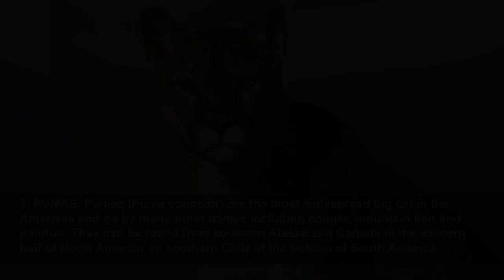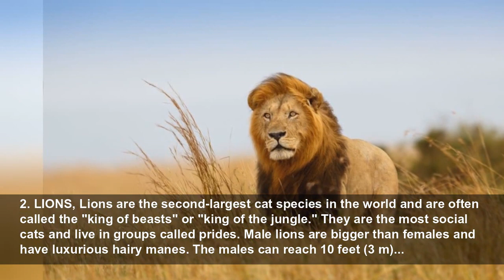The biggest cats in the world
The nine biggest cats prowling our planet today...
Live Science
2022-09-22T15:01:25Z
The nine biggest cats prowling our planet today, Big cats are found all over the planet, and each species is unique, from the elusive snow leopards that stalk wild sheep in the mountains of Afghanistan to the lions that face off against wildebeest in sub-Saharan Africa. There are many strong...
9. CLOUDED LEOPARDS, Clouded leopards (Neofelis nebulosa) are not leopards (Panthera pardus), as their common name suggests, but a separate species of cat, according to the Smithsonian National Zoo. They are smaller in stature than leopards and other big cats. Clouded leopards can grow up to 3.4...
8. LYNX, Lynx are wild cats with black tufts of fur on their ears and short stumpy tails. They are found in North America, Europe and Asia. Bobcats (Lynx rufus), the smallest of the four lynx species, are only about twice the size of a domestic house cat but other lynx can be much bigger. The...
7. SNOW LEOPARDS, Snow leopards (Panthera uncia) are elusive cats that live in the mountains of central Asia, including Afghanistan and China, according to the Snow Leopard Trust, a nonprofit conservation organization working to protect snow leopards. Like the clouded leopard, snow leopards have...
6. CHEETAHS, Cheetahs (Acinonyx jubatus) are the fastest land animals on Earth and can run up to 70 mph (112 km/h). They are sizable cats, capable of growing 7.5 feet (2.3 m) long, including their tail. Cheetahs normally weigh between 75 and 125 pounds (34 to 57 kg), according to the Cheetah...
5. PUMAS, Pumas (Puma concolor) are the most widespread big cat in the Americas and go by many other names including cougar, mountain lion and panther. They can be found from southern Alaska and Canada in the western half of North America, to southern Chile at the bottom of South America,...
4. LEOPARDS, Leopards are stealthy and powerful spotted predators ranging through parts of Africa and Asia. They usually grow up to 6.2 feet (1.9 m) long, excluding their tails, which can add another 3.3 feet (1 m). They can also weigh up to 165 pounds (75 kg), according to the San Diego Zoo.
3. JAGUARS, Jaguars (Panthera onca) are the largest big cat in the Americas. They live in North, Central and South America but most reside in the Amazon rainforest, according to the IUCN. Jaguars are occasionally spotted close to the Mexican border in the U.S., but for the most part humans have...
2. LIONS, Lions are the second-largest cat species in the world and are often called the "king of beasts" or "king of the jungle." They are the most social cats and live in groups called prides. Male lions are bigger than females and have luxurious hairy manes. The males can reach 10 feet (3 m)...
1. TIGERS, Tigers (Panthera tigris) are the biggest species of cat. These iconic, striped felines also grow up to 10 feet (3 m) long like lions, but tigers are heavier and can weigh up to 660 pounds (300 kg), according to the World Wildlife Fund (WWF). That's three times heavier than the heaviest...